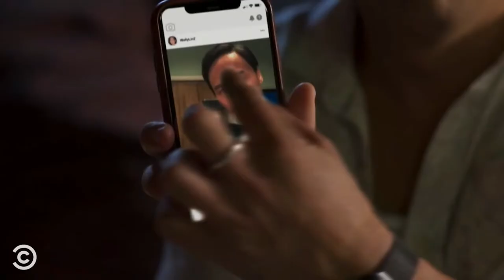Awkwafina - Honorary Transcendent Talent Award Recipient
The TRANSCENDENT TALENT AWARD RECIPIENT was given to Awkwafina, award-winning actress, writer and producer. The award was presented by producer Peter Saraf (THE FAREWELL) with video messages by many of the actors and directors Awkwafina has worked with in the past few years.